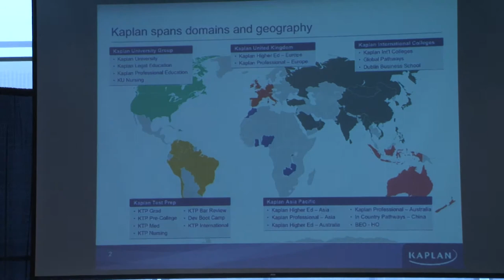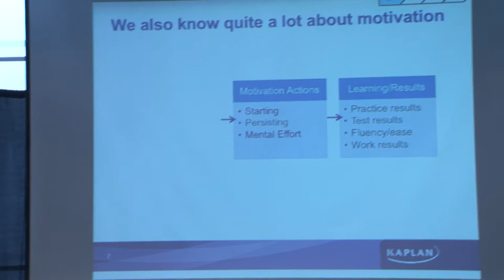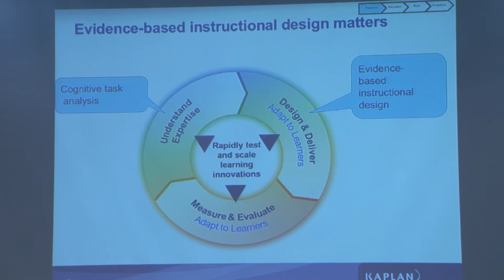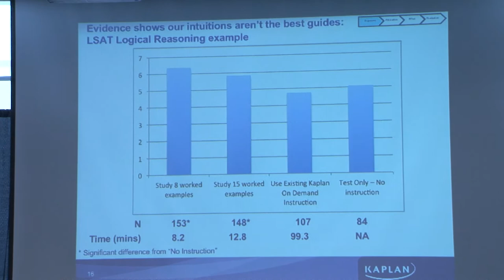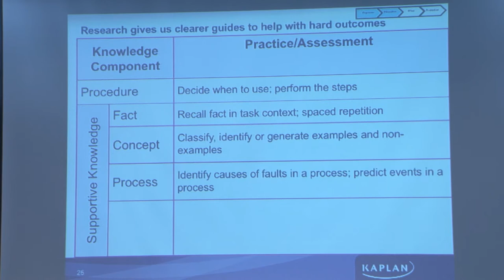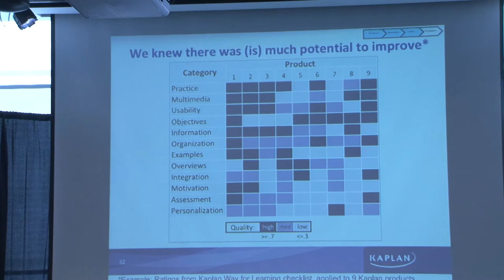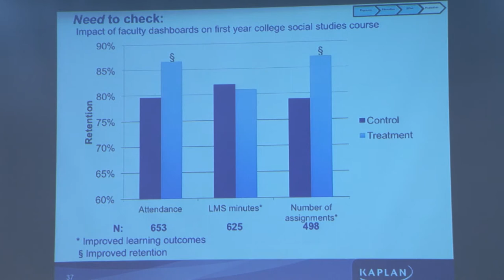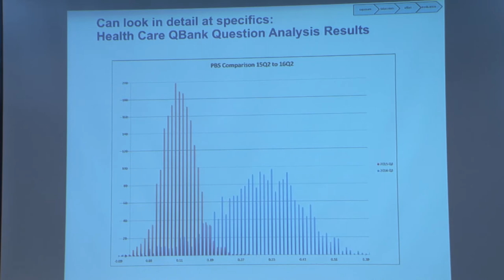L@S 2017: "Learning Engineering: The Art of Applying Learning Science At Scale, " Bror Saxberg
Where: Learning at Scale (L@S) 2017, MIT April 2017

Title: Keynote: Learning Engineering: The Art of Applying Learning Science At Scale

Speaker: Bror Saxberg, CLO Kaplan

Bio: As Chief Learning Officer, Bror Saxberg is responsible for the research and application of innovative evidence-based learning strategies, technologies, and products across Kaplan’s full range of educational services offerings. He also works to maintain consistent learning standards for Kaplan's products and services. Saxberg most recently served as senior vice president and chief learning officer at K12, Inc., where he was responsible for designing both online and offline learning environments and developing new student products and services. Saxberg has also held positions at Knowledge Universe, Dorling Kindersley, and McKinsey. Saxberg received an Honors BA in Mathematics and a BS in Electrical Engineering from the University of Washington, an MA in mathematics from Oxford University, a PhD in electrical engineering and computer science from MIT, and an MD from Harvard Medical School.